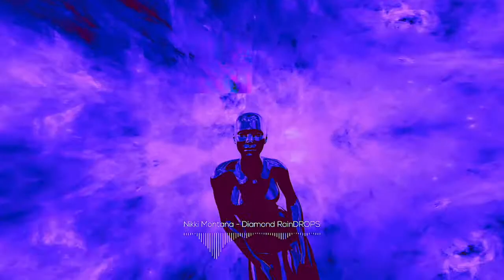Nikki Montana - Diamond RainDROPS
Landed on planet Neptune as it was raining diamonds.

You know what to do….